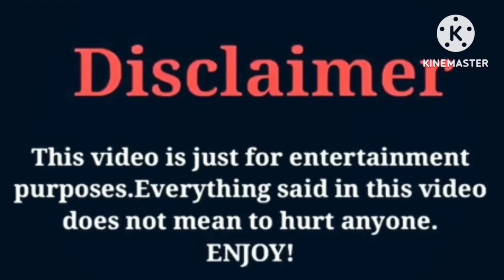Kd Da Kid (The Lit Family) VS Mya Nicole | Lifestyle | Comparison | Interesting Facts